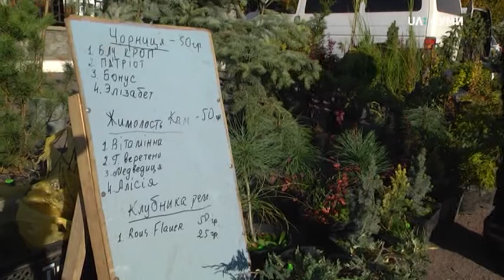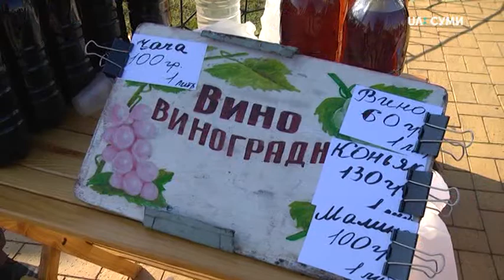Ярмарок «Золота осінь» зібрав майже сотню виробників Сумщини